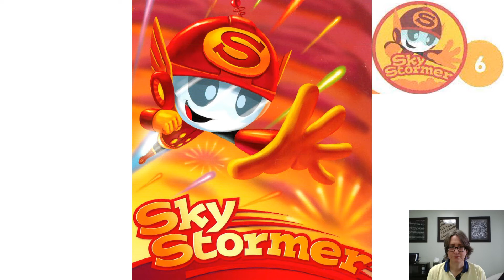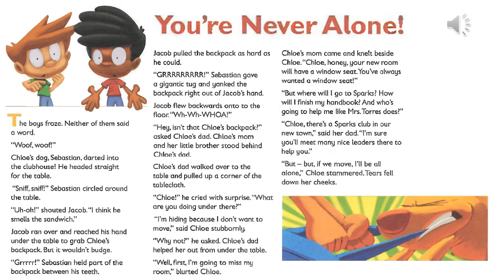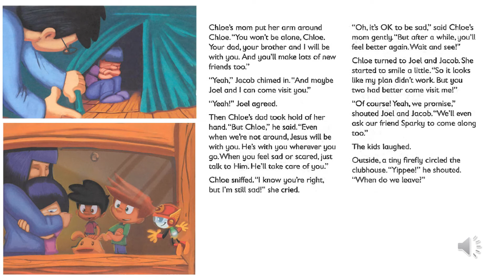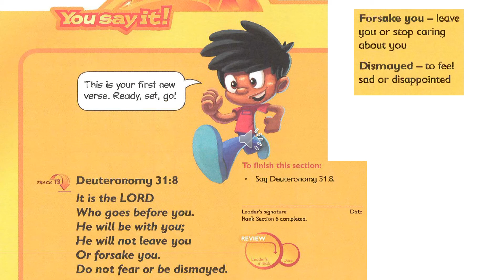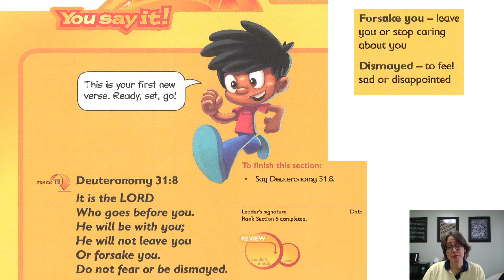SkyStormer Rank 6 Handbook Video